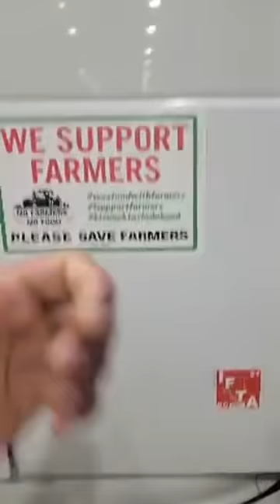Canada trucks ਟਰੱਕ ਹੀ ਟਰੱਕ ਬੰਦੇ ਨੀ ਮਿਲਦੇ Indi Jaswal